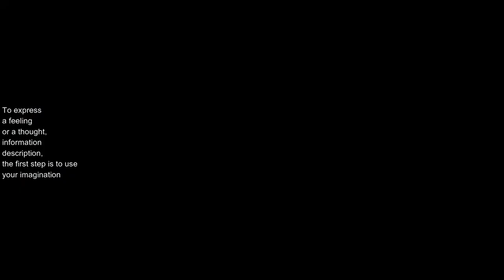Creative Writing and Media | Understanding the creative writing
Creative Writing for the Media to help mastery of the art and craft of writing for screen, stage, and all forms of narrative media | What is creative writing, you should know? Dialogue on Understanding the creative writing. |   تخلیقي  تحریر | تخیلق لکٹیوں | سنڌي | سھیل سانگي  |تخیلق   |An introduction to creative writing in Sindhi| Become a writer